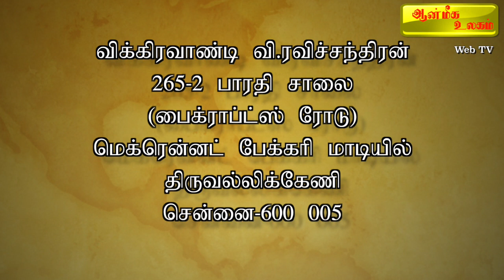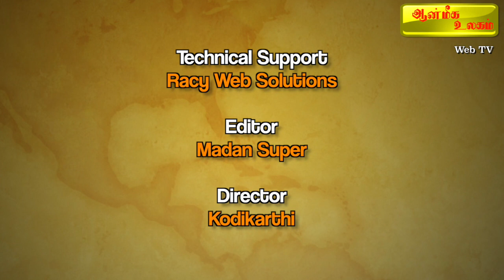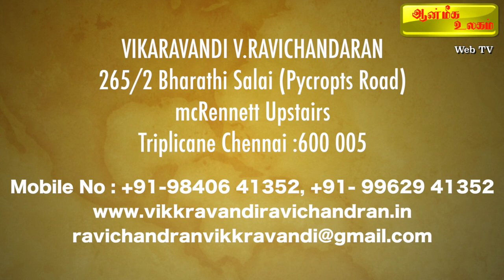வெகுஜன ஆதரவு பெருகியது - ஆன்மிக உலகம் - 52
சத்திய ஞான சபையை நிறுவிய இராமலிங்க அடிகளுக்கு வெகுஜன ஆதரவு பெருகியது.